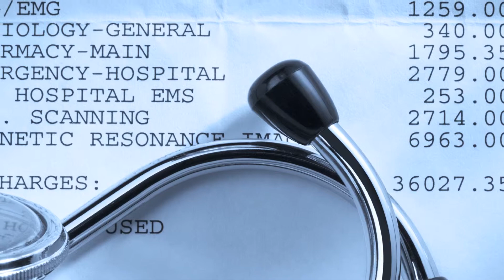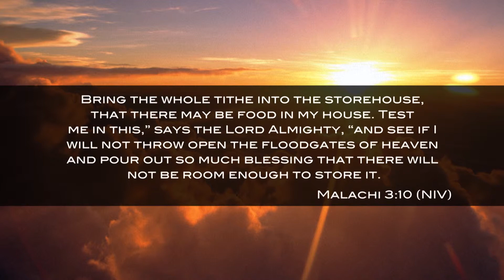Melissa and Her Husband Experienced a Financial Miracle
With hardly any money and no way to pay their bills, Melissa and her husband were scared about the future.  But when God called Melissa to give to Cornerstone, he used he faith to teach her to trust in Him as her provider.